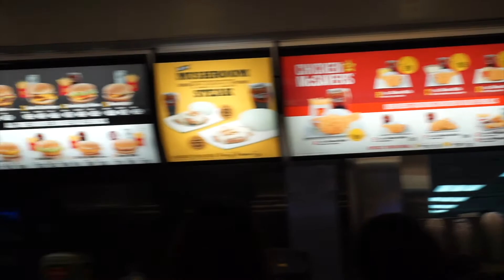NO MAKEUP CHALLENGE | Vlog #5 (Romantic McDonald's Date)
Watch our every day lives for the rest of January! I wear no makeup on my face and vlog everyday, to makeup for my broken promises to my subscribers.